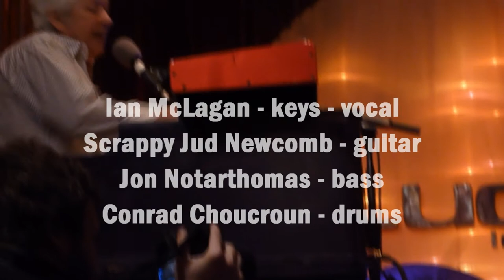Ian McLagan and the Bump Band ... Your Secret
Ian McLagan's song. Your Secret videotaped at Austin's Lucky Lounge with Scrappy Jud Newcomb - guitar, Jon Notarthomas - bass and Conrad Choucroun - drums. Don't miss these guys every Thursday at the Lucky Lounge..6-8pm.This song is on the CD Bump Live recorded in the KUT studios, Austin, Tx...released in 2006. Ian was a member of the English rock band Faces and Small Faces. Still image of LL sign by Michelle SaintOnge...MichelleSaintOnge.com .video by Jimbro ... more videos on TexasSong.com